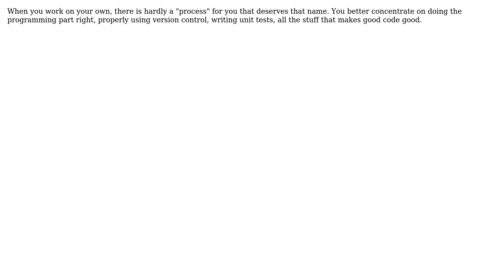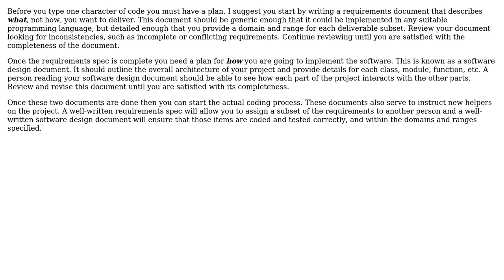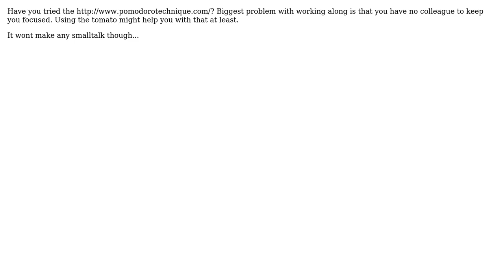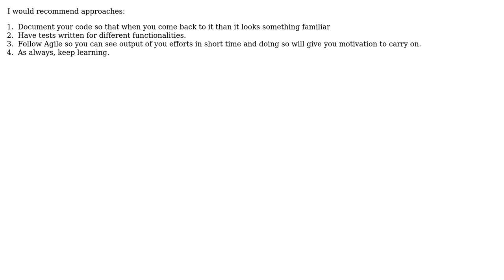Software Engineering: What software development process should I learn first for a solo project?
With thanks & praise to God, and with thanks to the many people who have made this project possible! | Content (except music & images) licensed under CC BY-SA | Music | Images & others | With thanks to user yannis user user281377 user SnoopDougieDoug user Rachel user oosterwal user Omar Kohl user Martin York user GSto user Ed Niell and the Stack Exchange Network Trademarks are property of their respective owners. You are responsible for your own actions.